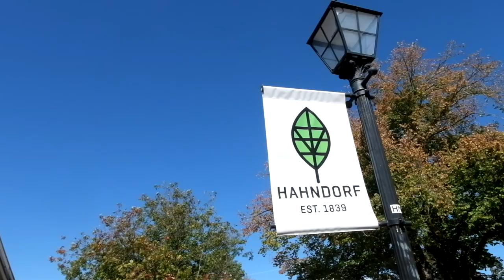Port Hughes and Hahndorf